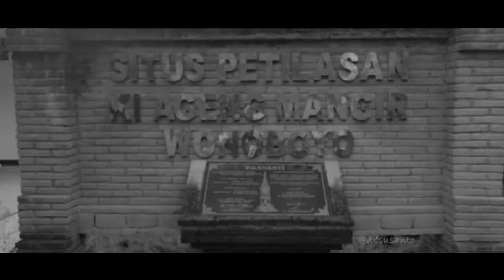Berakhirnya Ki Ageng Mangir karna kelicikan Penembahan Senopati Mataram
“Saat itu Ki Ageng Mangir datang menghadap sebagai seorang menantu. Ketika dia sedang sungkem, Panembahan Senopati membenturkan kepala menantunya ke Watu Gilang," kisah ujar Yanto, juru kunci situs Watu Gilang.
Makam Ki Ageng Mangir bisa ditemui di Kompleks Makam Kotagede yang memiliki keunikan tersendiri. Makam Ki Ageng Mangir sebagian berada di dalam benteng makam, sedangkan sebagian lainnya berada di luar benteng. Ini terjadi karena Ki Ageng mangir yang dianggap musuh dalam selimut Kerajaan Mataram.
sakasikan selengkapnya di serat nusantara
Majapahit
kebo kenongo
kebo Mercuet
Ki Ageng pengging
Ki Ageng mangir
Brawijaya v
Brawijaya
Majapahit
kerajaan Majapahit
Pajajaran
prabu Siliwangi
sunan Kalijaga
sunan Kudus
sunan gunung jati
wali songo
sejarah Nusantara
kian Santang
prabu kian Santang
Cakra buana
gunung jati
makam Kramat
sunan Ampel
sunan Bonang
sunan giri
sunan Gresik
sunan geseng
perang Bubat
perang Diponegoro
pangeran Diponegoro
Joko Tingkir
karebet